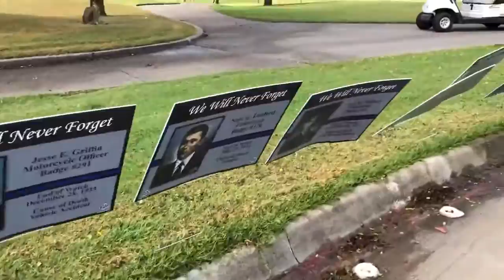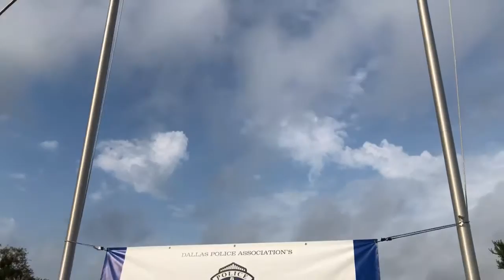Assist the Officer Foundation Golf Tournament 2019 | One CommunityUSA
One CommunityUSA proudly sponsored Team Lancers at the 20th annual Assist the Officers / Back the Blue Golf Tournament, which benefits officers and their families in times of need.